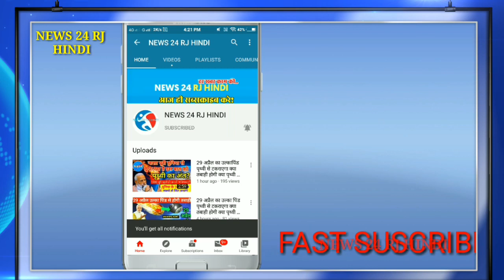3 मई के बाद सिर्फ यहां हटेगा लॉकडाउन, गृह मंत्रालय की मीटिंग में हुई फैसला ! Breaking News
After The End Of Lockdown 2 By 3rd May. Lockdown Will Not But It Only Opens In These Places ! Home Minister And Defece Minister Take A Decision On That ! Lockdown ! Corona Virus ! Amit Shah ! Rajnath Singh